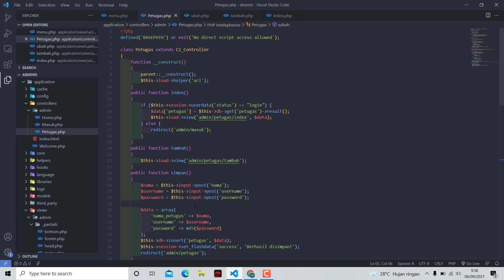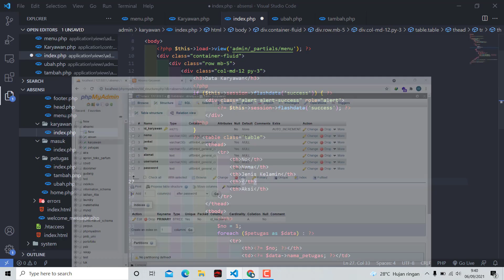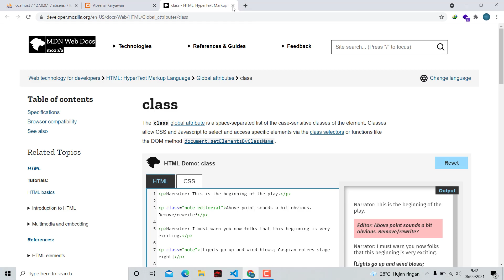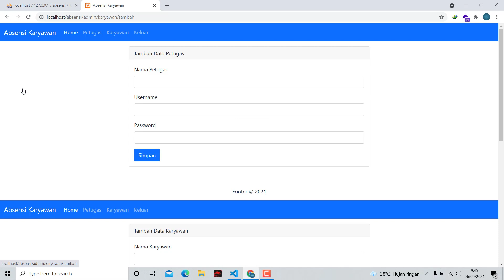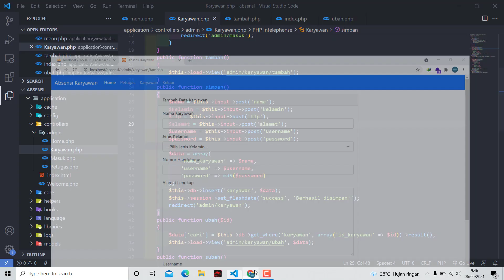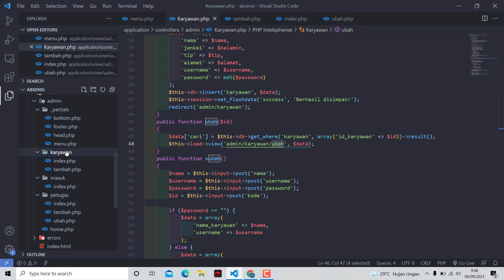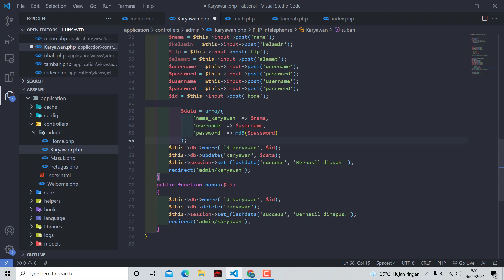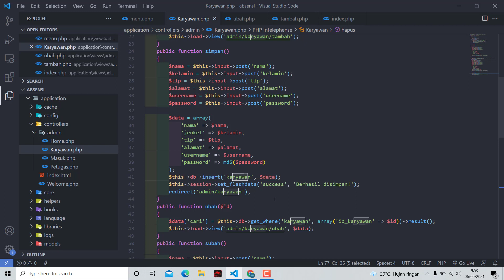Aplikasi Absensi Karyawan Menggunakan GPS - Part 4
Hi programmers...! kali ini indo programmer share video tutorial membuat aplikasi absensi karyawan menggunakan GPS dan Framework CodeIgniter 3!

Mari bantu kami untuk mengembangkan konten yang bermanfaat melalui link berikut